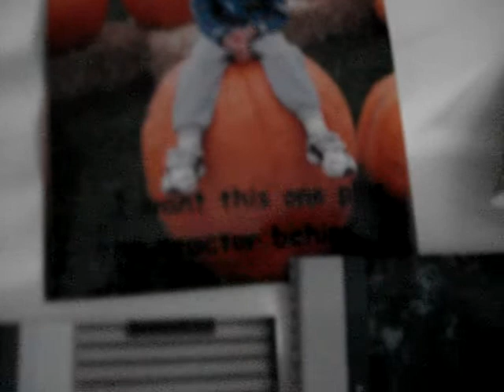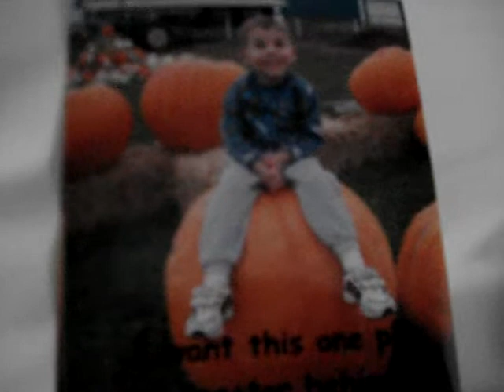Mitch singing 50 Nifty States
Just barely 4 years old, Mitchell could sing the fifty states in alphabetical order from the song, "Fifty Nifty."  Morgan, his twin sister, could also sing the fifty states without the actual music.